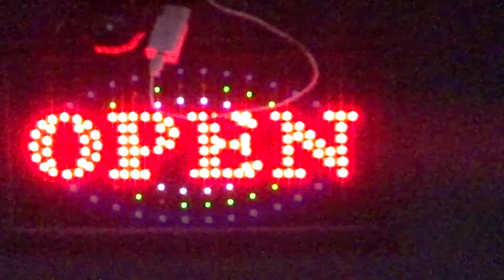People in the town, 1 of april 2021 19.10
Every day life video in a small town centre...
filmed with sony hx90v .